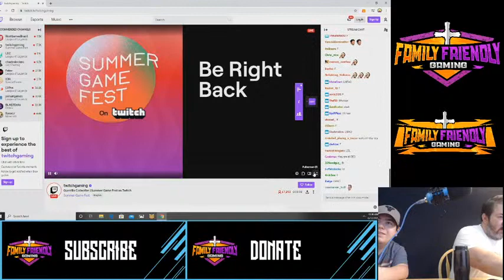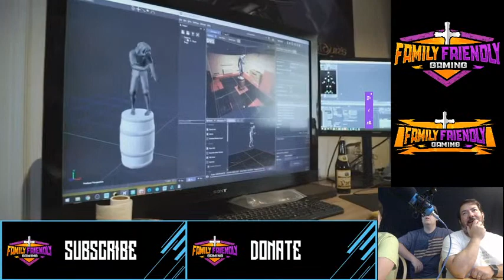FFG Reacts To Guerrilla Collective Day 1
Family Friendly Gaming is pleased to share this Reacts to Guerrilla Collective.